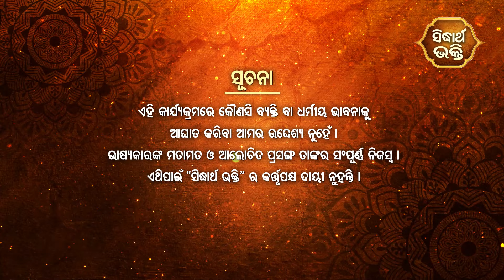Bhagabata Tungi Ep- 347 | ଶାଙ୍ଖ୍ୟ ଶାସ୍ତ୍ର ପ୍ରଣୟନ | ୩ୟ ସ୍କନ୍ଦ ୩୧ ଶ ଅଧ୍ୟାୟ | Satyananda Baba |Sidharth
Programme : Bhagabata Tungi
Episode :  347
Skandha : 3
Adhyaya : 31
Subject :  Sankhya Sastra Pranayan
Prabachak : Baba Satyananda Das